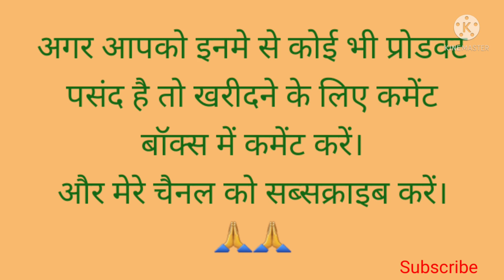Jumpsuit Collection Jumpsuit for Girls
अगर आपको कोई प्रोडक्ट पसंद आया है तो उसे खरीदने के लिए कमेंट बॉक्स में कमेंट करे।।

और बेल आइकॉन दबाना न भूले।।